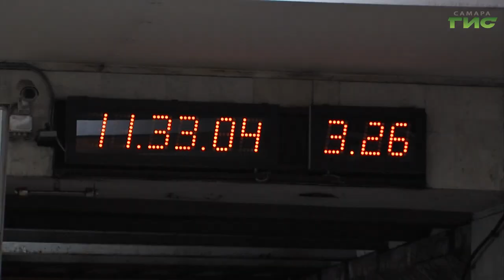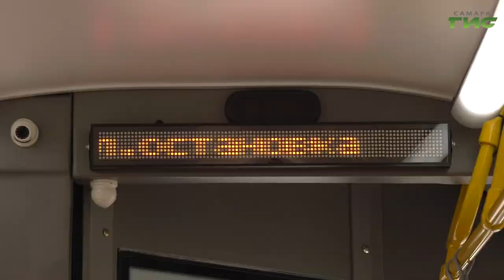Обновленные вагоны метро пришли в Самару раньше заявленного срока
В Самару прибыли очередные капитально отремонтированные вагоны метро. Их обновили на заводе в Санкт-Петербурге, в рамках реализации региональной программы "Развитие городского пассажирского транспорта Самарской области". Из депо репортаж корреспондента "Событий" Светланы Тимофеевой.